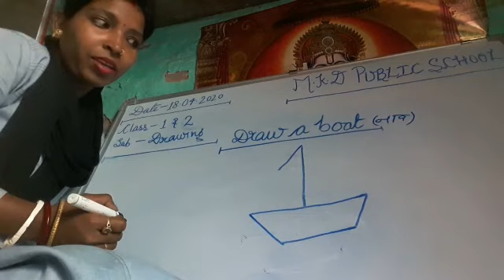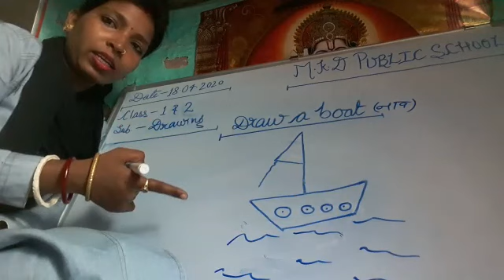Lecture_1_Class 1&2 ( Drawing )